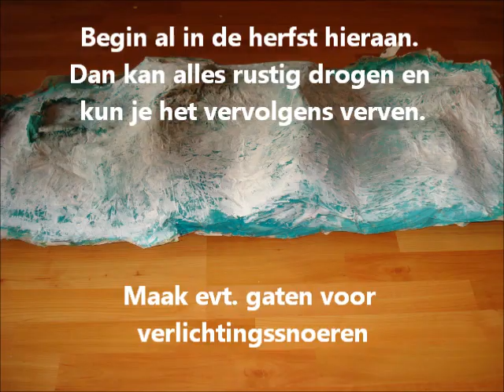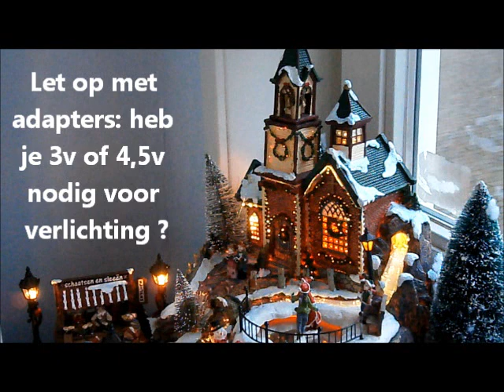Kerstdorp maken tutorial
Tips en trucs voor het maken van je eerste kerstdorp.